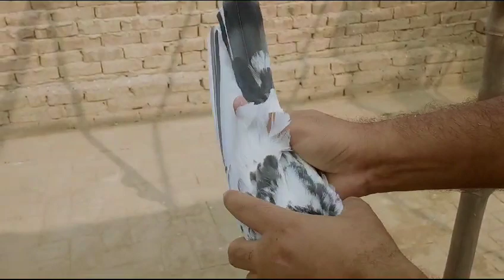Taddy pair ka shoq kren friend's or channel ko subscribe bi kren thanks